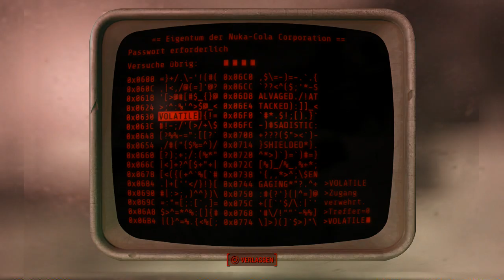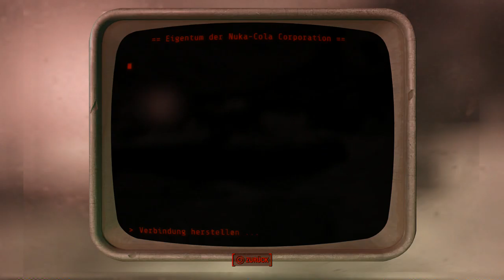Let's Play Fallout 4(Sehr Schwer)[Deutsch,Blind]Ep.316 - Nukalurk Hinterhalt!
Oh ne!

Fallout 4
Genre: RPG / Ego-Shooter

Sprache:Deutsche Sprachausgabe,Deutsche Untertitel und Kommentare
Blind: Ja
Schwierigkeitsgrad: Überleben
Sonstiges: /

Vault 111.